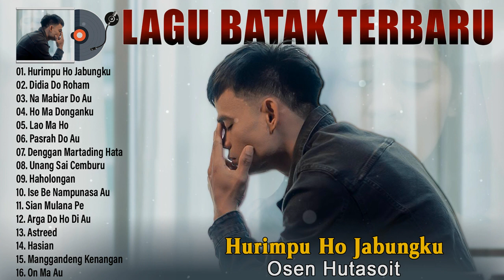Lagu Batak Terbaru 2023 - Hurimpu Ho Jabungku - Osen Hutasoit - Lagu Batak Terpopuler 2023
Tracklist :
01. Hu Rippu Ho Jabungku
02. Didia Do Roham
03. Na Mabiar Do Au
04. Ho Ma Donganku
05. Lao Ma Ho
06. Pasrah Do Au
07. Denggan Martading Hata
08. Unang Sai Cemburu
09. Haholongan
10. Ise Be Nampunasa Au
11. Sian Mulana Pe
12. Arga Do Ho Di Au
13. Astreed
14. Hasian
15. Manggandeng Kenangan
16. On Ma Au